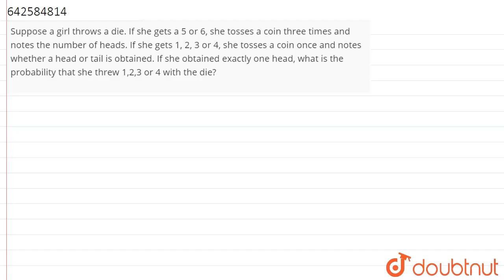Suppose a girl throws a die. If she gets a 5 or 6, she tosses a coin\nthree times and notes the ...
Suppose a girl throws a die. If she gets a 5 or 6, she tosses a coin\nthree times and notes the number of heads. If she gets 1, 2, 3 or 4, she\ntosses a coin once and notes whether a head or tail is obtained. If she\nobtained exactly one head, what is the probability that she threw 1,2,3 or 4 with the die?
Class: 12
Subject: MATHS
Chapter: PROBABILITY
Board:CBSE

👉 Have Any Query? Ask Us.